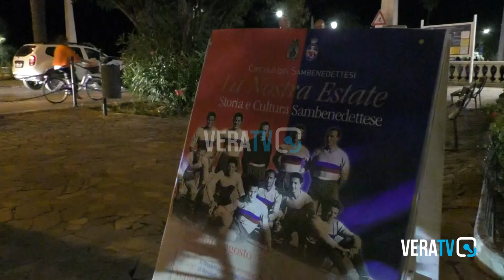Cento anni di Samb visti da due decani del giornalismo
Intervista a Patrizio Patrizi e Sandro Paci